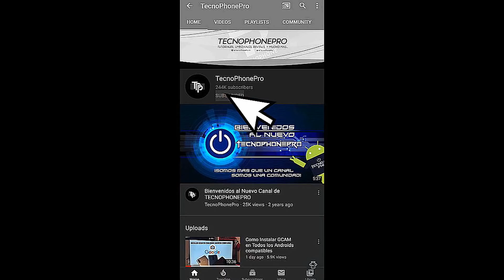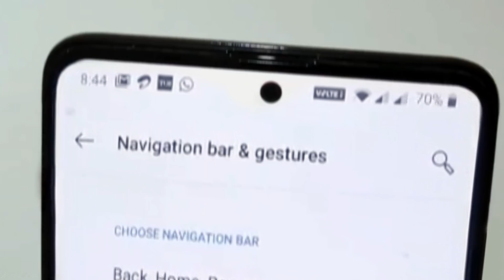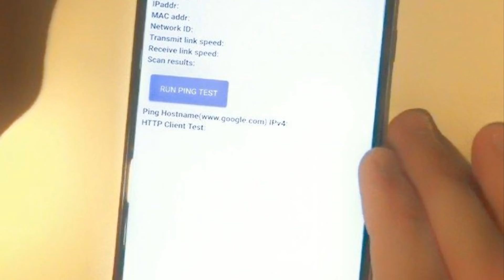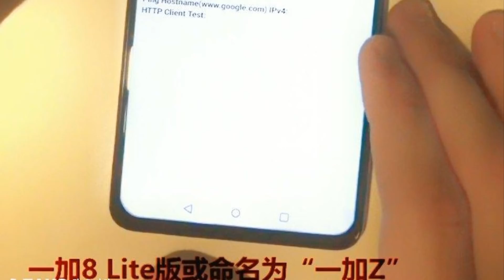El Mejor OnePlus Calidad Precio del 2020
Nuevo vídeo en el que hablo del nuevo Smartphone de OnePlus que será el Mejor OnePlus calidad precio hasta la fecha, el mejor celular gama alta del  2020, el mejor movil gama alta barato del mercado y el mejor celular movil gama alta calidad precio del mundo en 2020, el nuevo OnePlus Z o OnePlus 8 lite, un gama alta calidad precio barato con Mediatek Dimensity 1000